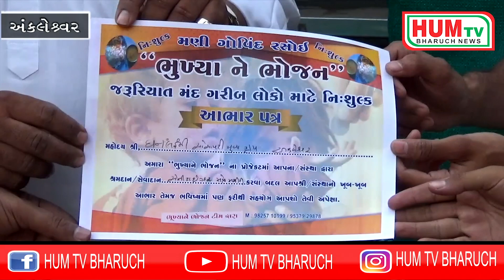અંકલેશ્વરના ભૂખ્યાને ભોજન ખાતે Sanitizer spray મશીન મુકાયું